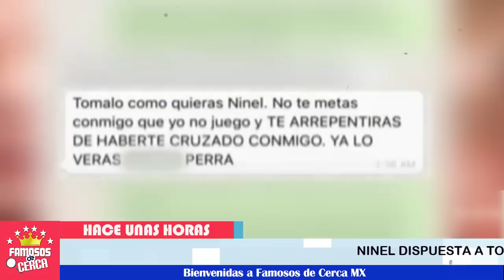🚨😱 ¡ Giovanni Medina 𝗡𝗼 𝗦𝗲 𝗘𝘀𝗽𝗲𝗿𝗮𝗯𝗮 𝗘𝘀𝘁𝗼 de Parte de Ninel Conde ! ⛔😬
Ninel Conde muestra su Plan contra Giovanni Medina

 BIENVENIDOS!!!